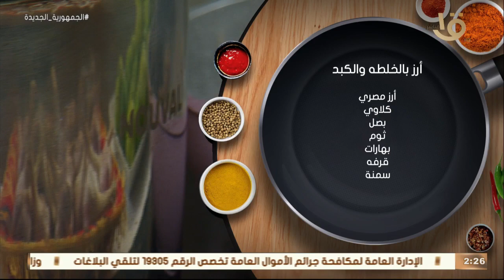أكلة أمي| شوربة جزر بالكريمة - أرز بالخلطة والكبد - الكشك الصعيدي - قطايف بالمكسرات.. الحلقة الكاملة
أكلة أمي | شوربة جزر بالكريمة - أرز بالخلطة والكبد - الكشك الصعيدي - قطايف بالمكسرات.. الحلقة الكاملة 8-4-2023